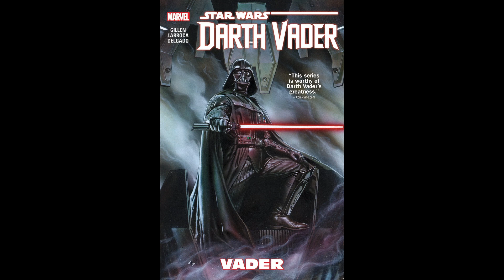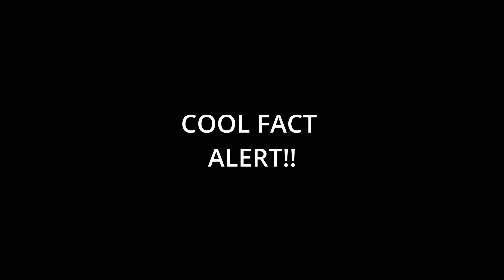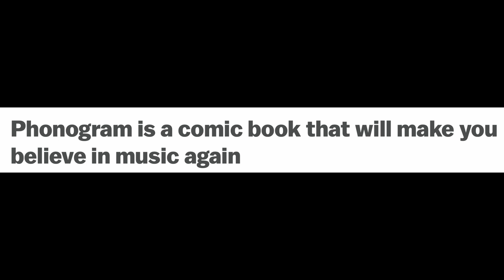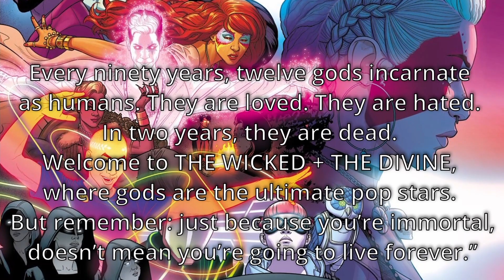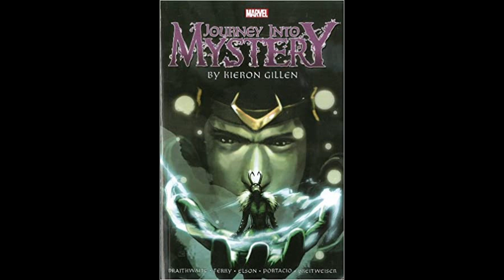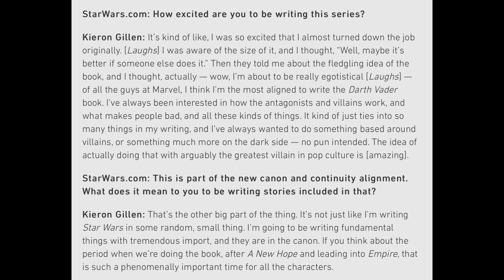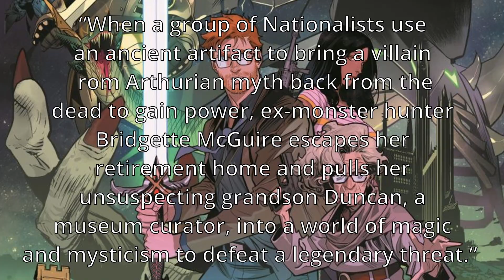Who is Kieron Gillen? (Beyond the Page Episode 7)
Hello everyone, welcome back to a new series on the channel, 'Beyond the Page' in which I look into the background and careers of your favourite comic creators.